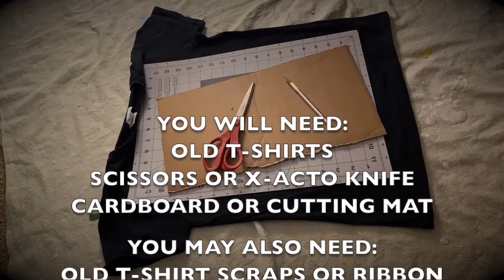Learning Library: Three No-Sew Ways to Update Your T-Shirts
Watch and learn to make a no-sew t-shirt fun craft with Ms. Bridgid from the Public Library of Youngstown and Mahoning County. (OH)

If you’re anything like me, you probably have more than a few extra t-shirts clogging up your closet. Some of them might be favorites that are out of style. Others might not fit right or may have faded over time. Consider getting them out of your closet and back into your wardrobe rotation by using some simple no-sew strategies to update their looks.

6/2/ 20
PLYMC